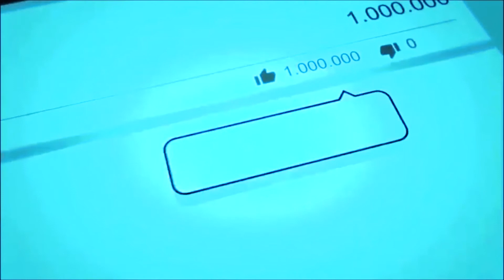Jab Main Badal Ban Jau Tum Bhi Baarish Ban Jana | Cute Love Story |New Hin